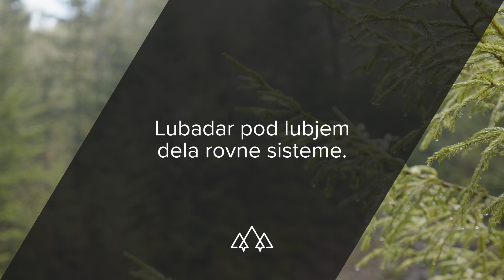Zgodbe iz naših gozdov: Bi prepoznali gozd, ki ga je napadel lubadar?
Podlubniki so majhni ovalni hrošči, ki v dolžino merijo od 0,5 do 12 mm. Za gozd  🌲🌳 so škodljivi, če se prenamnožijo. V Sloveniji sta najpogostejša in najnevarnejša osmerozobi in šesterozobi smrekov lubadar. Če najdemo   👀območje, ki sta ga napadla, je zelo pomembno, da o tem čim prej obvestimo pristojnega revirnega gozdarja Zavoda za gozdove Slovenije ❗ V današnji video zgodbi lahko  👀 in 👂, kako prepoznati takšna napadena območja. Izveste pa tudi kar nekaj zanimivosti 🤔💡.